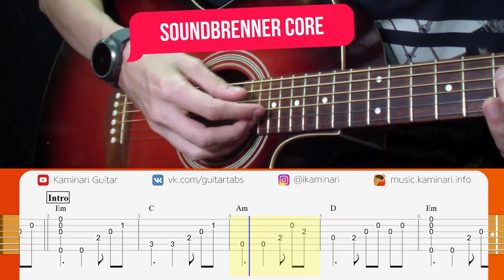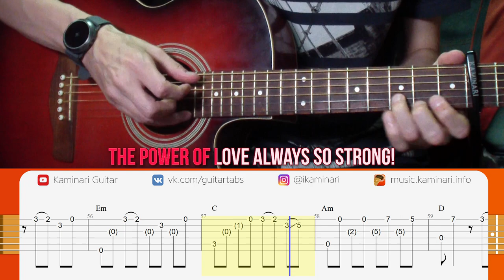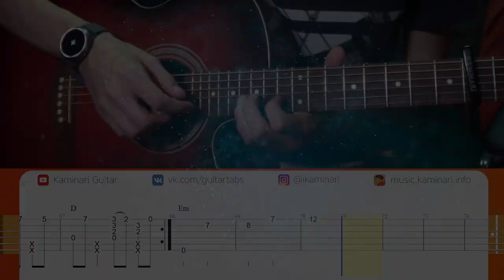Miraculous Ladybug Theme Song on acoustic guitar in fingerstyle. Cover with tabs and karaoke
Learn how to play my cover for the song "Miraculous Ladybug Theme Song" on acoustic guitar in fingerstyle with this video tutorial. This video contains tabs, chords, and karaoke lyrics. You can download the tabs and the sheet music from my website (link below).

🔩 My Capo: G7th Performance 3 from the website g7th.com (inst: @g7thcapo)

💾 Download GuitarPro tabs, midi and sheet music for "Miraculous Ladybug Theme Song"